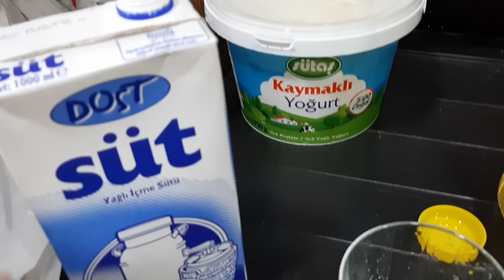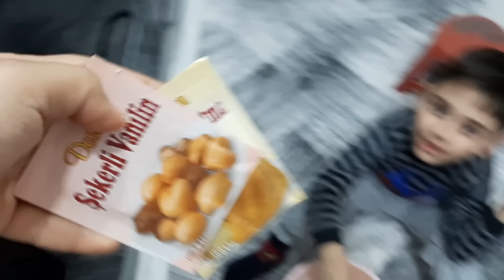Efe yemeklerin hepsini bitirdi. Abur cuburların hepsini almak istedi çadıra sakladık.